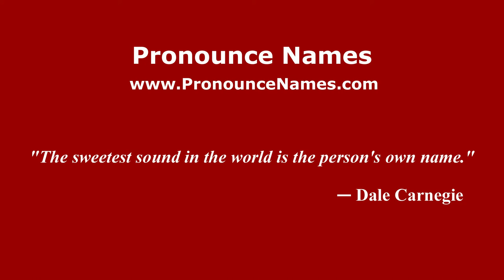How to pronounce Emygdius (French) - PronounceNames.com